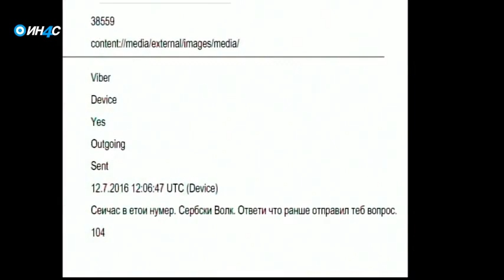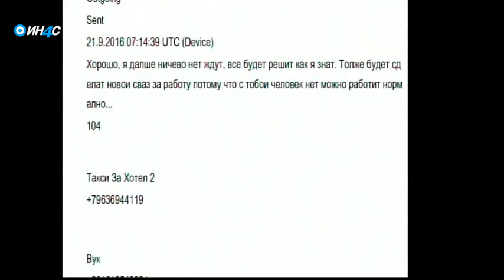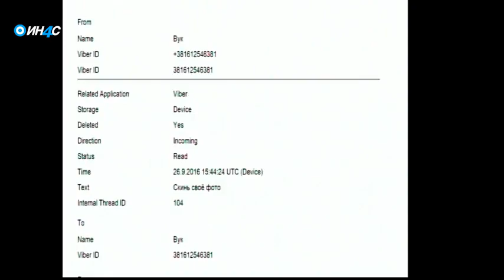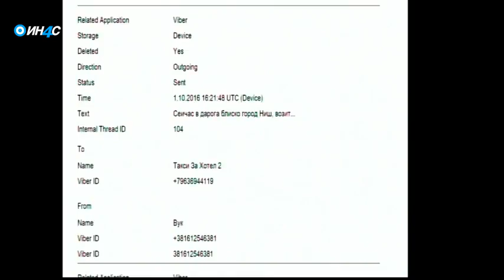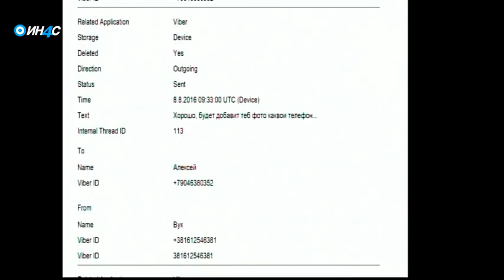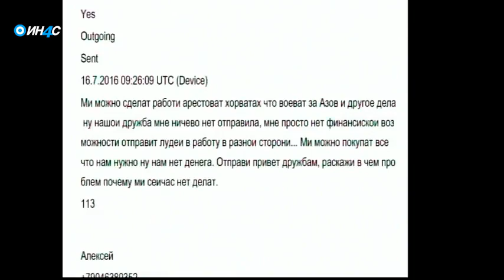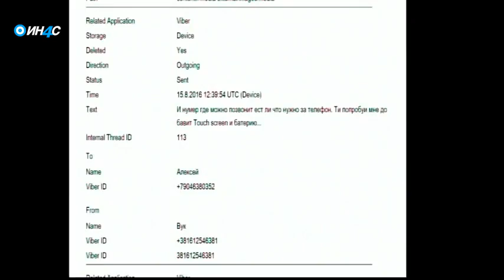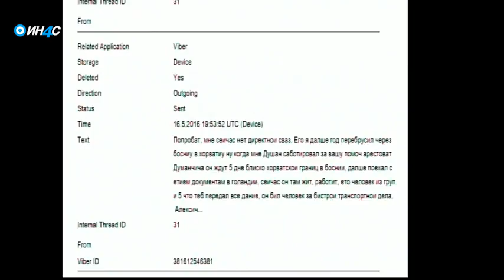ИН4С: Код Сузане - 21. јун 2018.